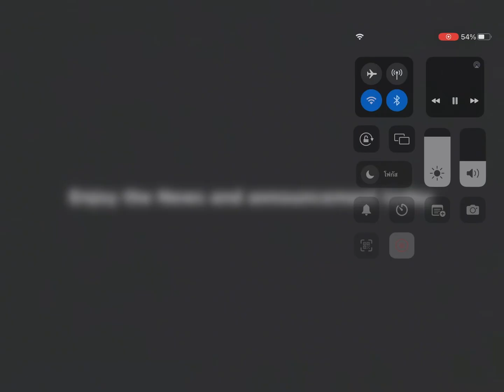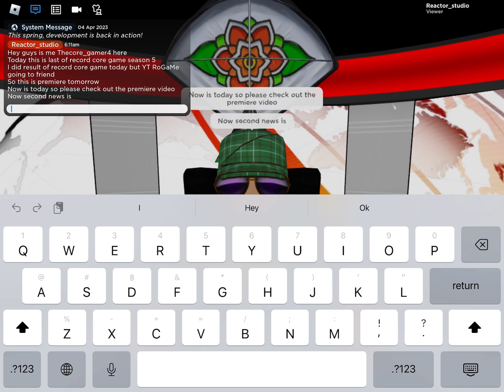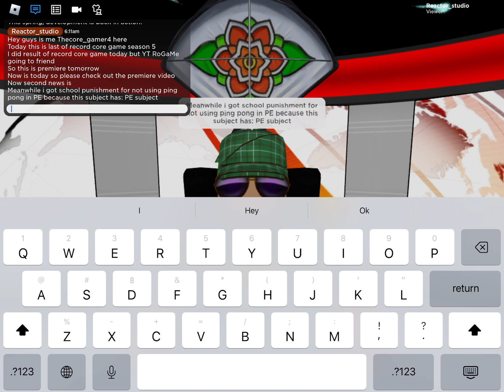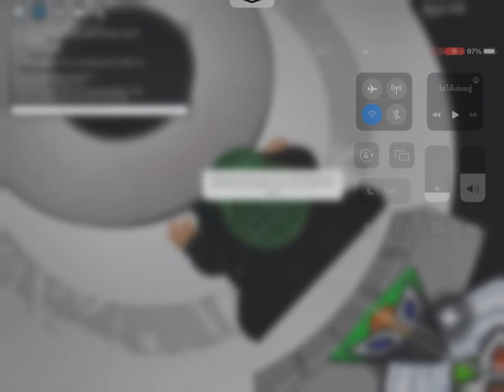News and announcement | 3 more news | Roblox